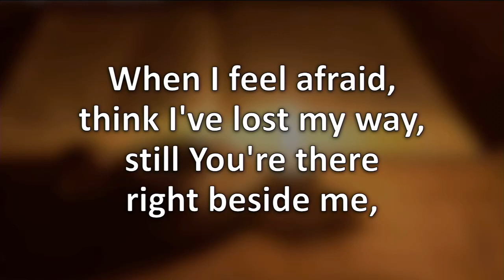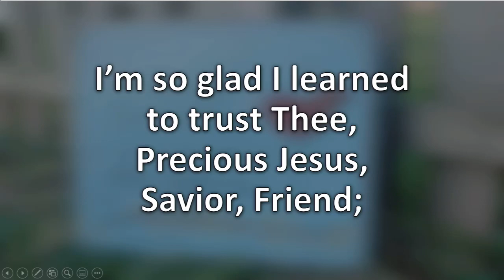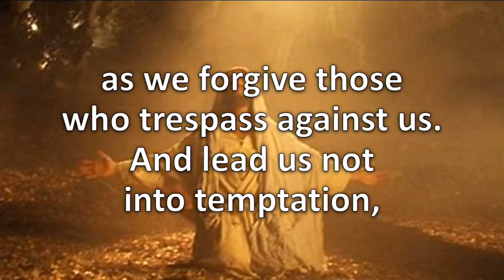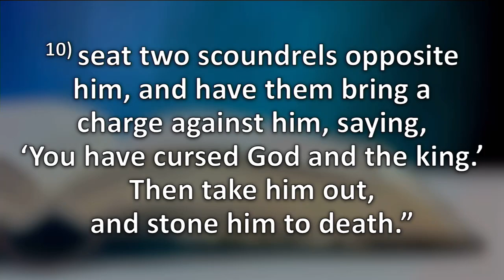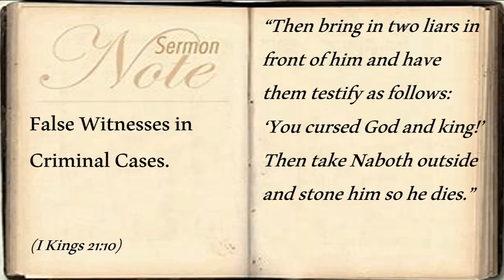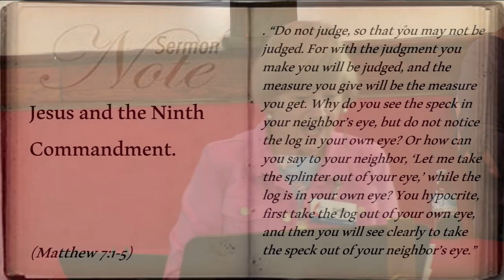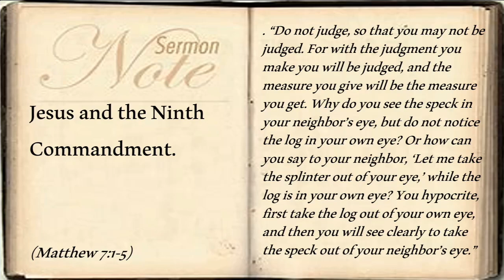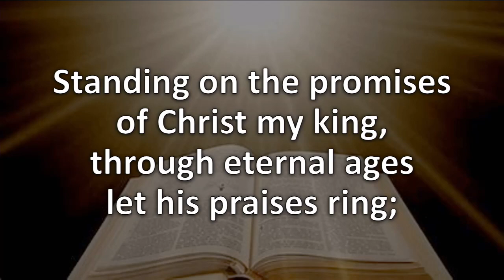traditional 830 6132021